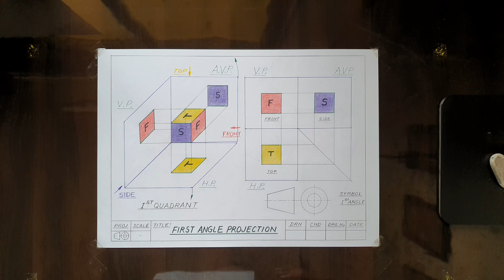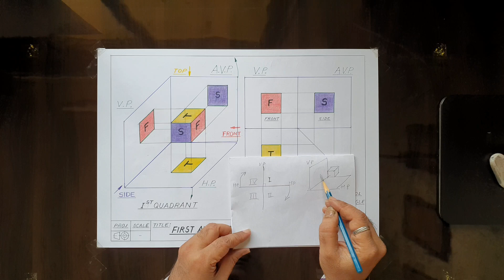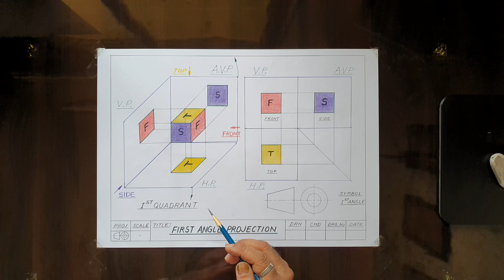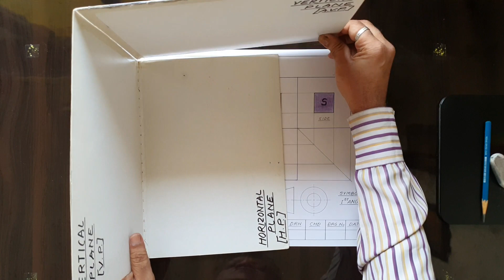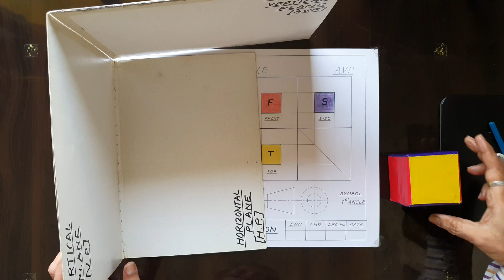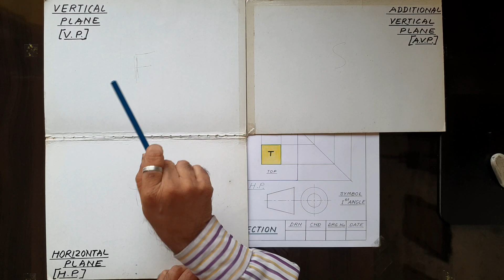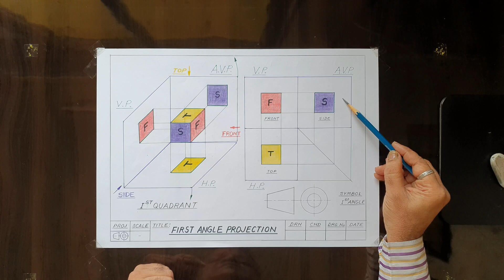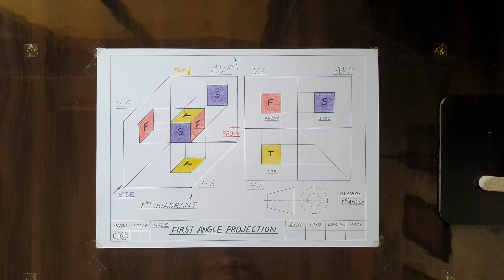First angle projection।प्रथम कोण प्रक्षेपण।Position of views in 1st Quadrant।Assumptions & Symbol.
Iss videome sirf 1st angle projection sikhaya hai.Block 1st quadrant me rakhte hai.Front V.P. par ata hai,Top niche H.P. par aur Side left bajuse dekha toa right ke A.V.P. par ayega.Planes kholneke baad Front oopar,Top niche aur Side left se dekha toa Front ke right side me ata hai.
We studied the assumptions when we seen the planes for projection.Out of four quadrants let us talk about 1st quadrant.In this angle V.P. & H.P. are opaque.Hence the object has to keep above H.P. & in front of V.P. This is light & shadow method.So the object is in between plane of projection and the observer.When observer looks from Front side the Front view comes on V.P. which is stationary.When the observer goes up & see the Top it will come on H.P. which goes down & the Additional V.P. is kept so that the view seen from left side comes on A.V.P. which goes right side of V.P. Thus,after opening the planes it is seen that the Front view which is known as Principal view comes above the reference line,while the Top view comes below of Front and the Side when seen from left it comes right side of the Front view.Thus,in 1st angle method of projection with respect to the Front view position of views the Top view comes below the Front view and the Side when seen from left it comes right of Front view or in vice a versa.i.e. the Side view seen from right it will be drawn to the left side of the Front view.
How the symbol of 1st angle has to be drawn in standard manner is shown here.If the learner studied step by step and follow the theme of projection,then it is easy to construct views in a proper way.
1.In1st Quadrant, it is the portion above H.P. & in front of V.P.
2.All planes V.P.,H.P. & A.V.P. are opaque.
3.H.P. goes down,V.P. stationary & A.V.P. goes in connection with V.P.
4.The object is kept in 1st Angle.
5.It is light & shadow method hence the Front comes on V.P.,Top when seen from above comes on H.P. & Side seen from left comes on right of V.P. & vice a versa (study the symbol of 1st angle.)